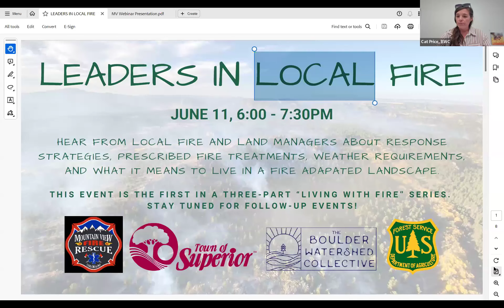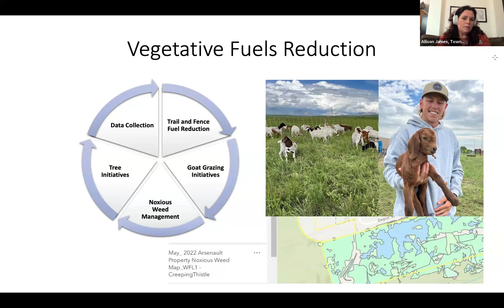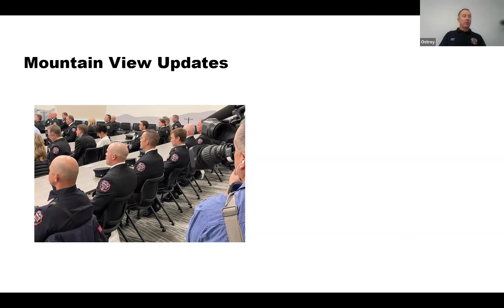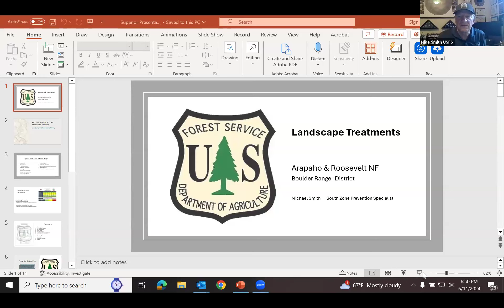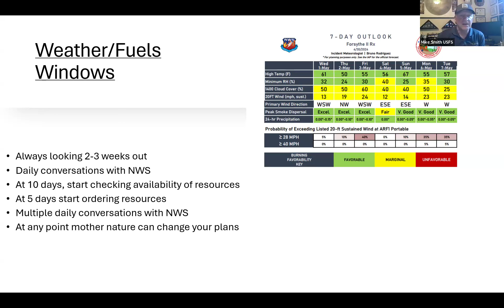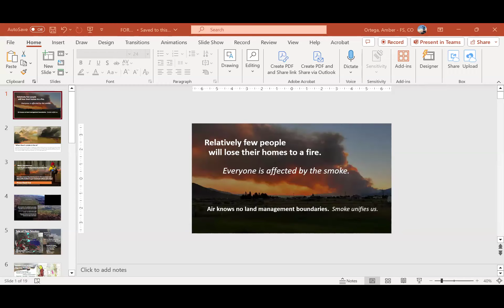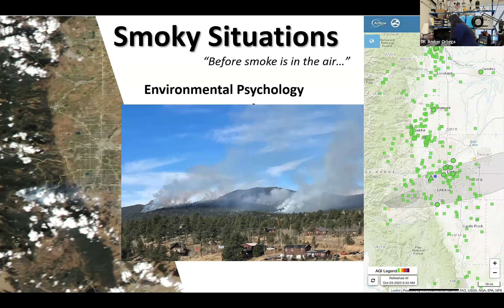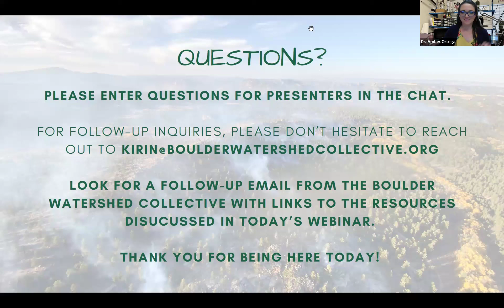Living with Fire